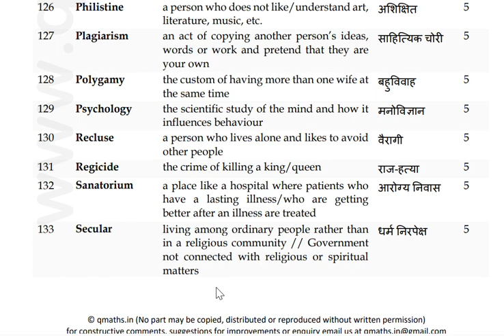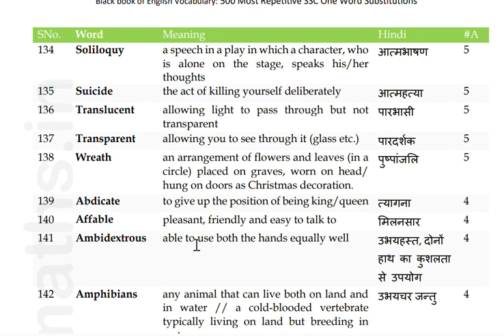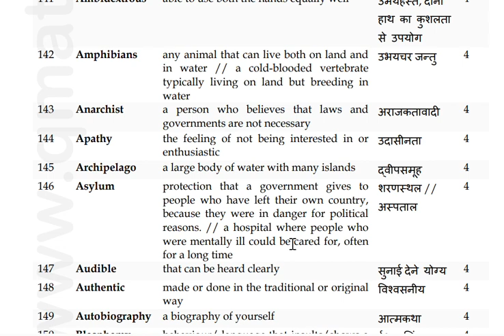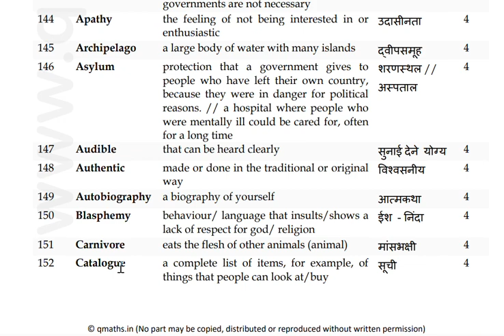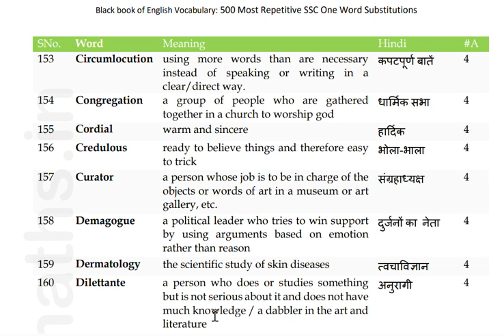Black Book Most Important ONE WORD .....(131 - 160 )..Class - 7